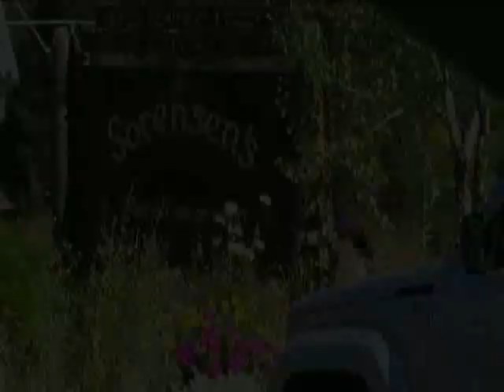The "Where and Wears" Helicopter Tour and Road Trip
Join Kirsten and Rachel as they experience South Lake Tahoe by helicopter (with Reno Tahoe Helicopters) and take a road trip to Sorenson's Resort in beautiful Hope Valley.